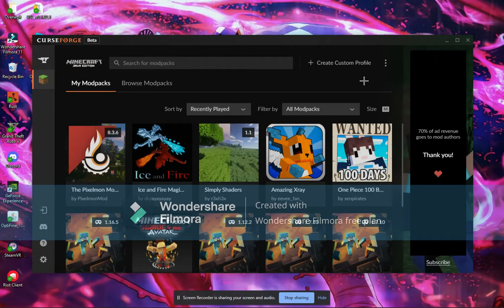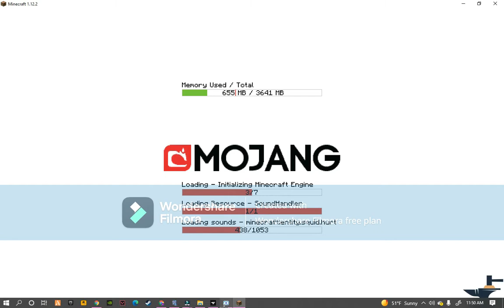playing pixelmon on minecraft obv